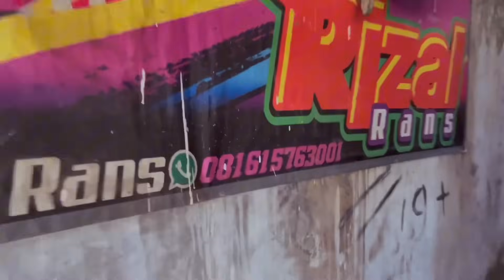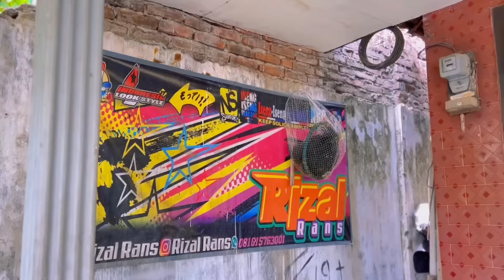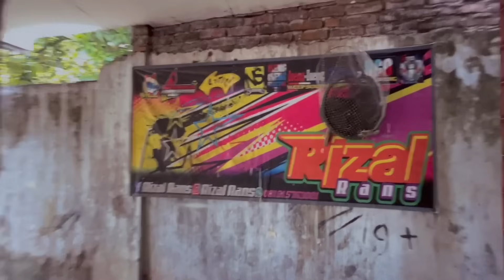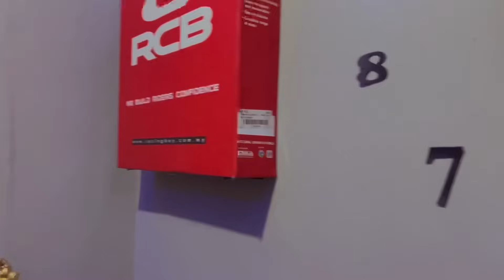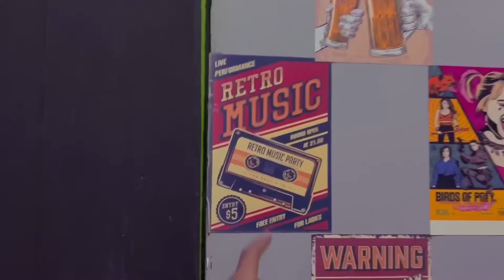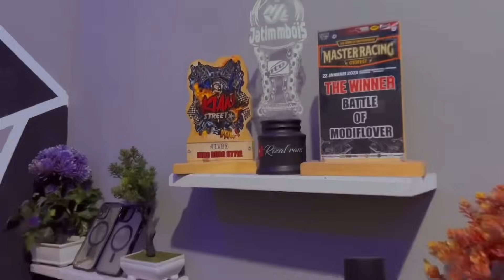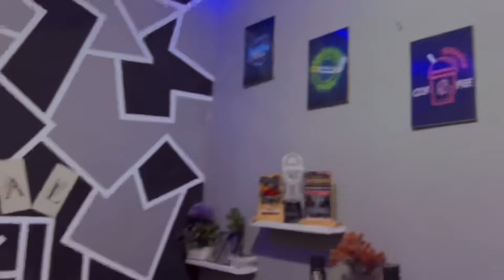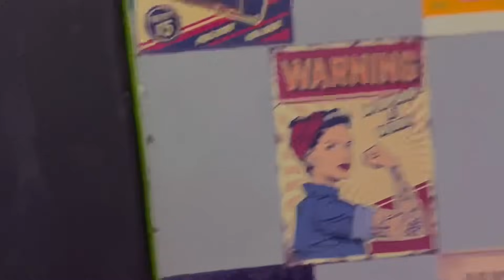[FULL] PERDANA SIDAK RUMAH RIZAL RANS ‼️KAMAR MEWAH & KOLEKSI MOTORNYA RATUSAN JUTA, GOKIL NIH ANAK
Beli Merchandise Dani Longor : shopee.co.id/danilongorofficial